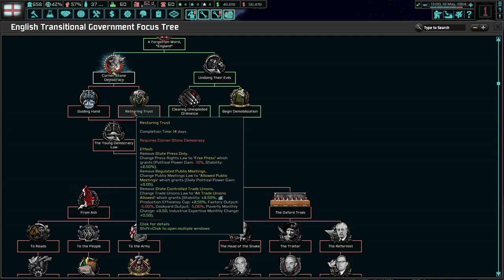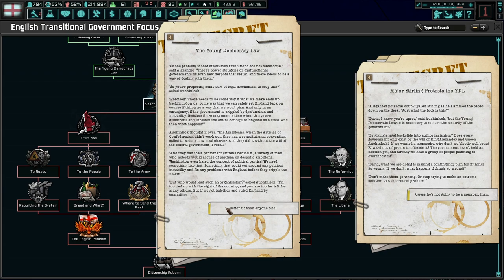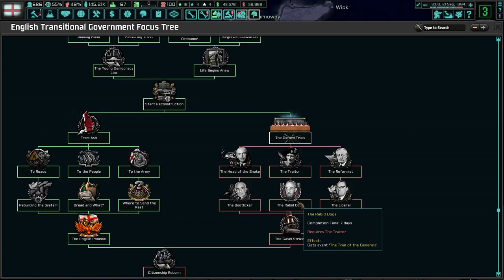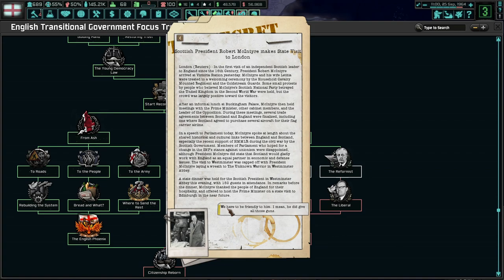Who Will Lead England? Hearts of Iron 4 - TNO: Last Days Of Europe, England (HMMLR) #2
England has been under the German boot since the end of the Second World War. In this time, we have stagnated and even regressed economically, socially, and politically. No more! With the support of Her Majesty's Most Loygal Resistance, we will rise up and strike back against the collaborators and make England Great Britain Again!